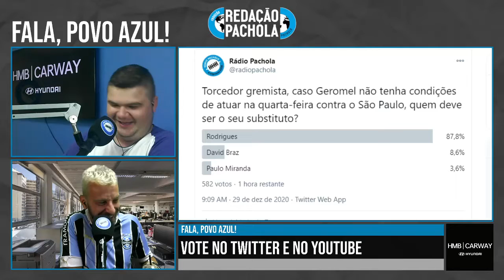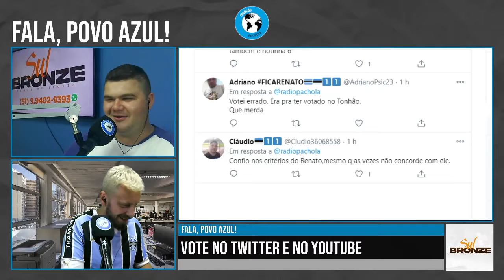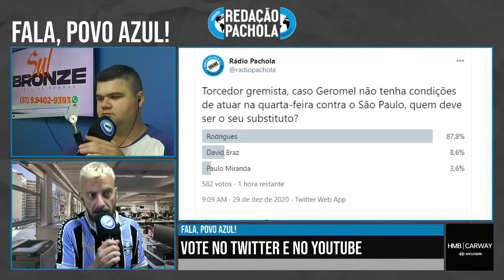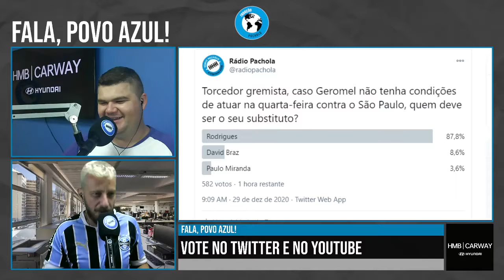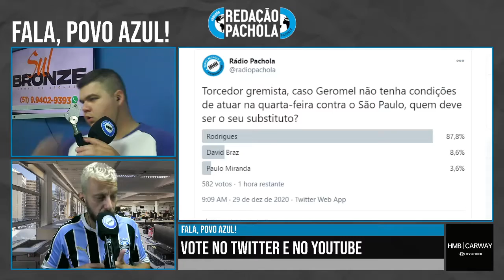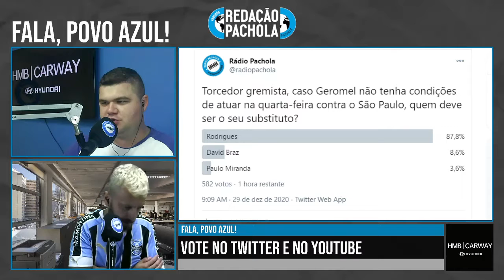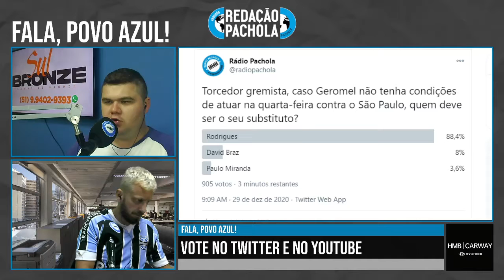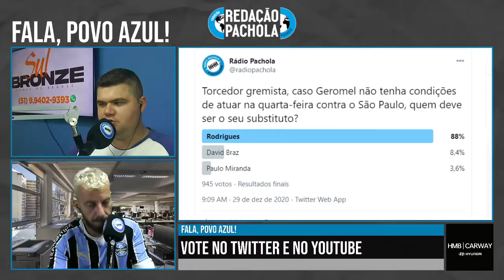GRÊMIO X SÃO PAULO / CONSULADO DE SALVADOR - REDAÇÃO PACHOLA ESPECIAL